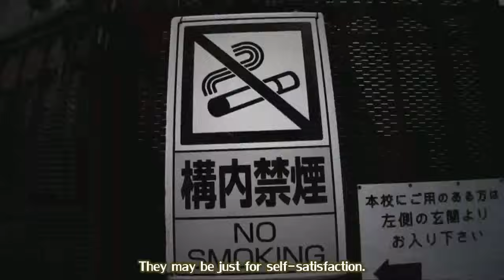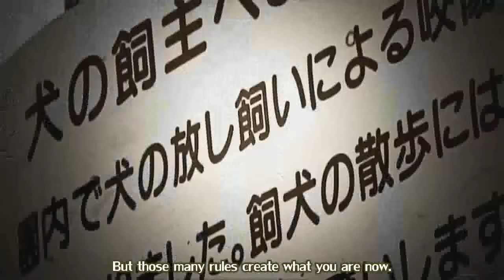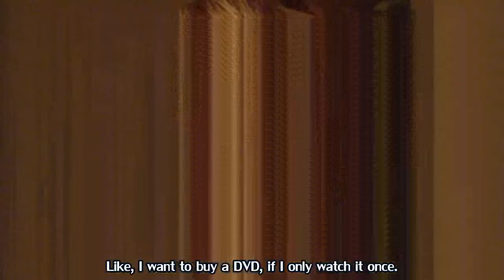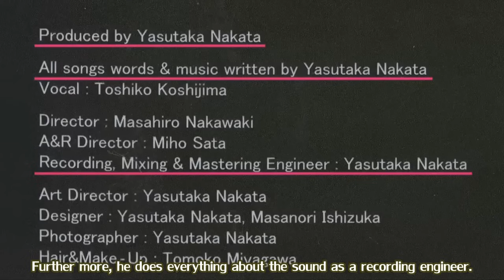[ENG SUB] My 10 Golden Rules - Nakata Yasutaka 1/2